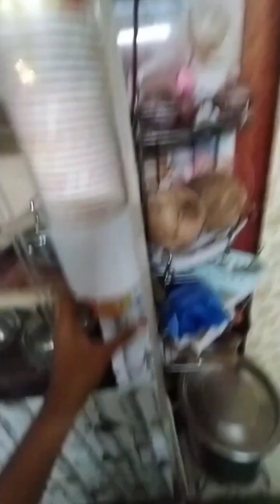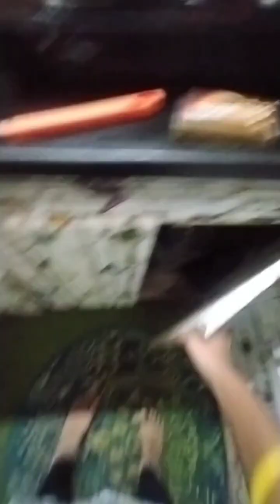bpd dosa for dinner and new decor for kitchen👍👍🙏🙏